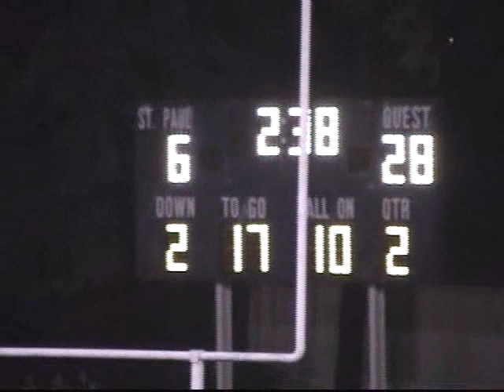2005 Giancarlo Stanton 90 Yard Touchdown.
Notre Dame's Giancarlo (Mike) Stanton with a 90 yard TD Reception.